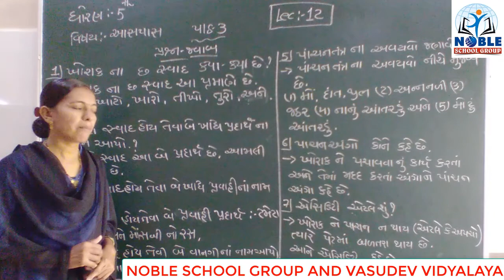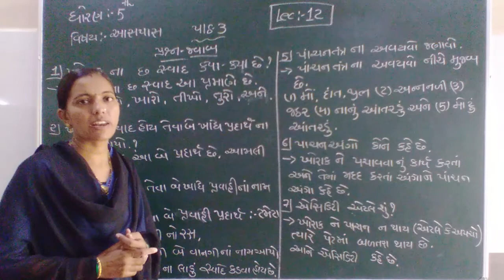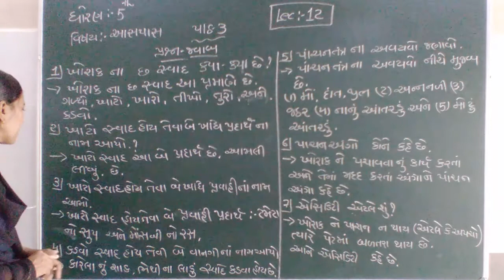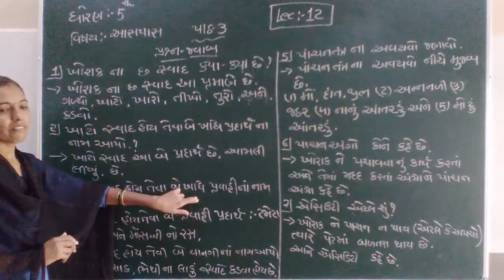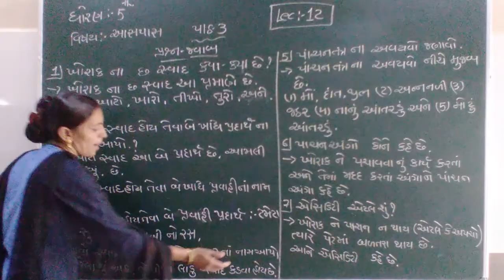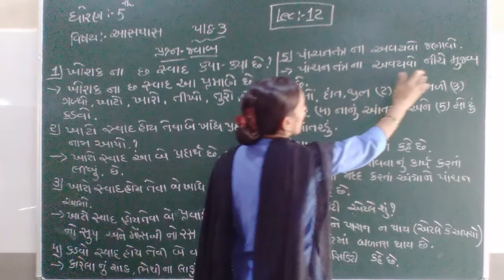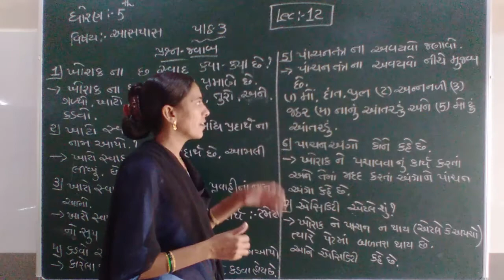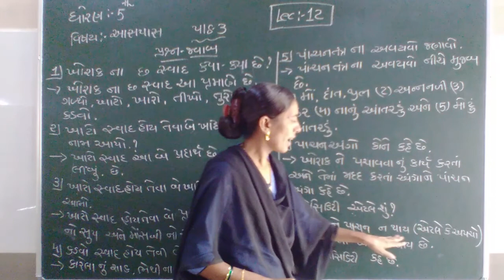Standard 5 Asapas Lecture 12 By Rachnamadam